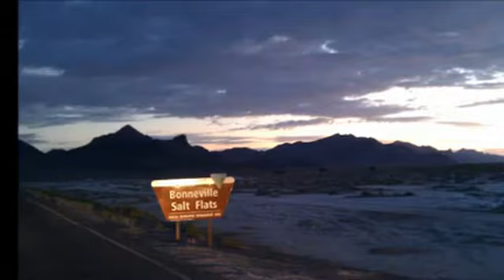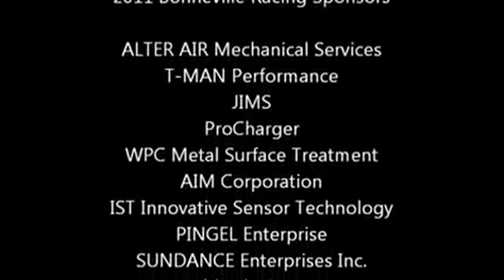The Worlds Fastest Street Legal Harley Davidson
ProCharger-Sponsored Hiro Koiso Racing, engine builder tuner at Red Rock HD in Las Vegas NV, runs the World's Fastest Street-Legal Harley Davidson V-Twin Motorcycle.

Video: Produced and edited by Hiro Koiso Racing